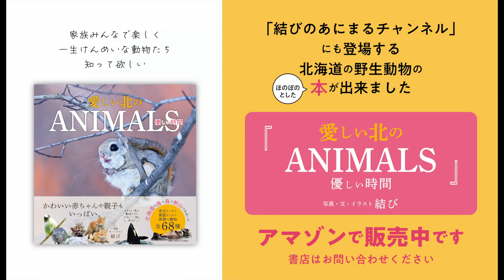可愛いあくび【エゾモモンガ】雪の日 北海道 A cute yawn. Ezo flying squirrels on a snowy day. Hokkaido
北海道に住む、とっても可愛いエゾモモンガ 。ある雪の降る日。大きな目に雪が入りそうでさらにうるうるに。そしてじっとこちらを見つめている姿と食事風景です。お家に帰る前に可愛いあくびをします。ゆっくりと流れる時間と食事からが少し早くなりますが、それが本来のスピードです。最初とあくびはスローです。

（フリーBGM DOVA-SYNDROME 優しい心、温かい日 written by 蒲鉾さちこ さん 素敵な曲ありがとうございます）
⭐️野生動物の本が出来ました「愛しい北のANIMALS 優しい時間」です⭐️